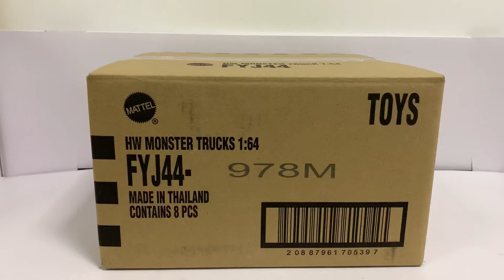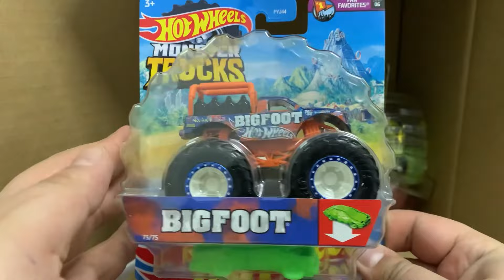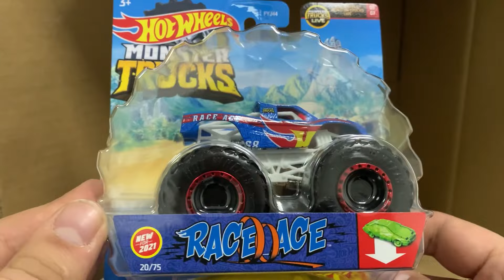Обзор кейса M коллекционных машинок внедорожников Hot Wheels серии Monster Trucks 1:64 FYJ44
К вашему вниманию представляю обзор кейса М  коллекционных машинок внедорожников Hot Wheels серии Monster Trucks 1:64 FYJ44 2021 года.